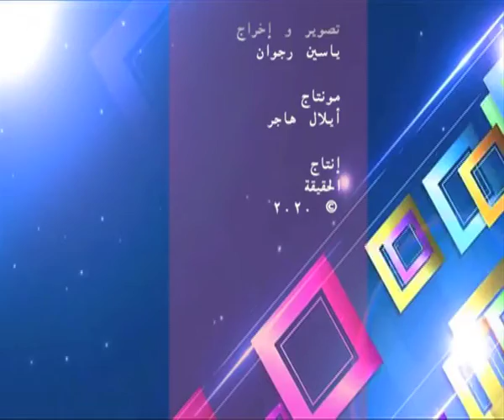حالة شفاء "دوش رقية" شفيت من مس و سحر "الحقيقة2020"